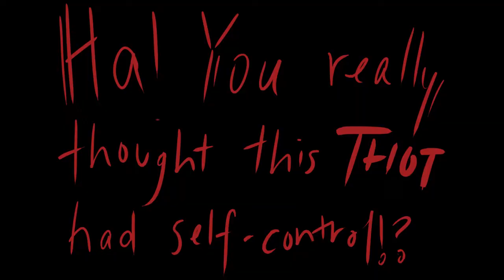DFFOO GL Pull Battle for Seven vs CrossXIII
Throwing hands with Cross for that girl Seven and hoping for the burst!

Category:
    Gaming
    Action & Adventure
    Entertainment